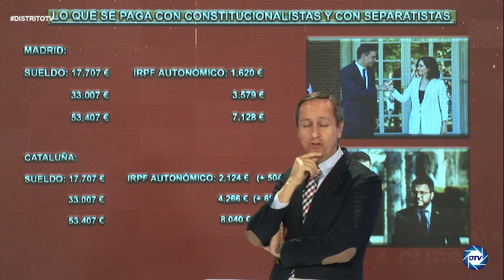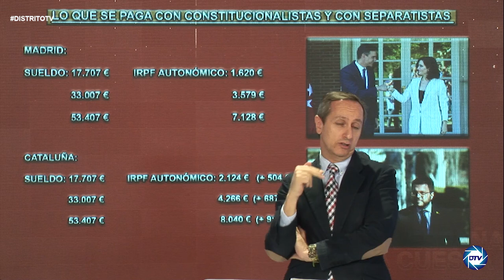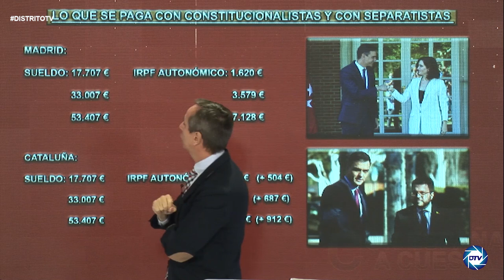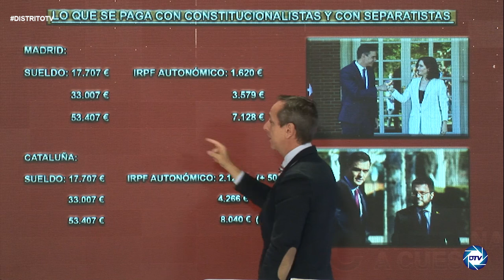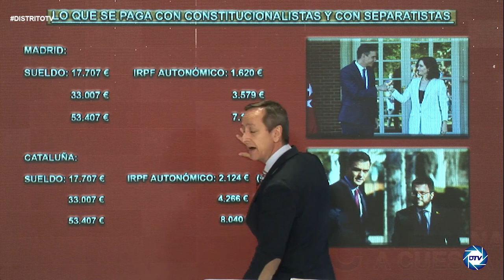💥¡INFORME DE CARLOS CUESTA💥! Ni Chiringuito ni Oasis Fiscal el Milagro de Madrid que SÁNCEHZ odia